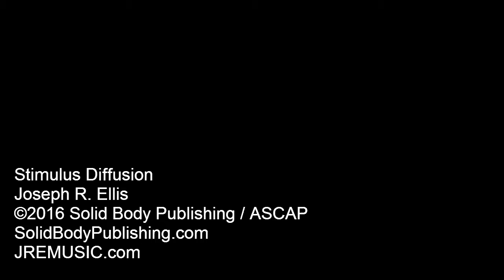Stimulus Diffusion, by Joseph R. Ellis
This was a song idea I had a year or so ago. It features a heavy over-driven Les Paul on rhythm and lead. There's also a Martin DC Aura acoustic on a second rhythm track and a Rickenbacker 4003 on the bass track.

Note:  This is the longer version.  The audio file I released as a single has a section edited out because I didn't care for how it sounded and it made the song too long.  Since I didn't want to try to edit out a chunk of the 4 source video files, I left it full length.

Credits
Released September 15, 2016
Guitars: Joseph R. Ellis
Bass: Joseph R. Ellis
Drums: BeatBuddy